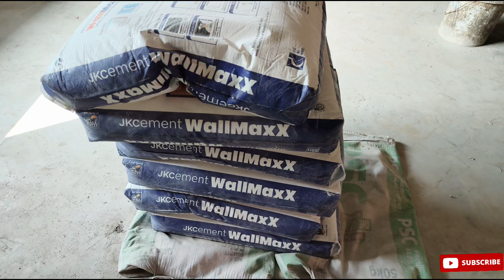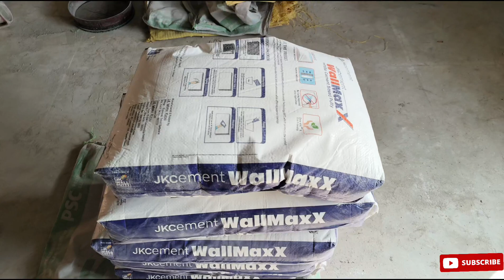Wall Putty Er Kaaj Suru Holo | New Home 2024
का आसान तरीका..!!!
Casa ecológica por $1500 dólares, ahora sí, al alcance de todos.
How to plaster प्लास्टर कैसे करते हैं?
смеситель из пластиковых труб, qoʻlbola smesitel plastik trubadan.
New house 2024
new home tour 2023
your new home
house design.kitchen tles design.bathroom tiles design
bathroom design
New home design 2023
house tour
New home 2024
New home decoration
tiles design for bathroom
wall putty work
how to apply wall putty
Journey Of Us